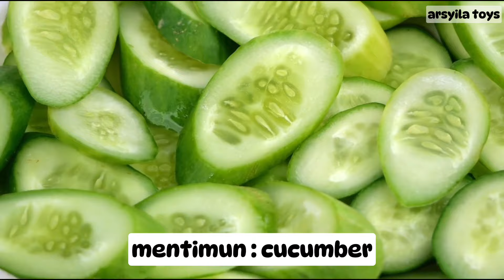NAMA NAMA SAYURAN DALAM BAHASA INGGRIS Part 2 | Belajar bahasa inggris untuk balita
halo adik adik NAMA NAMA SAYURAN DALAM BAHASA INGGRIS yang wajib kalian tahu janga lupa simak baik baik ya